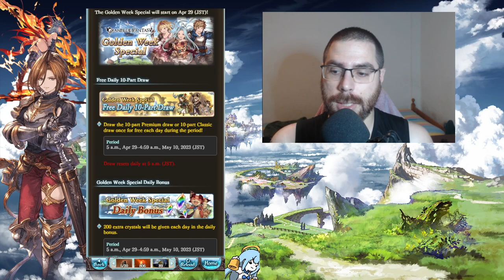Raidfinder y Golden Week | granbluefantasy en Español